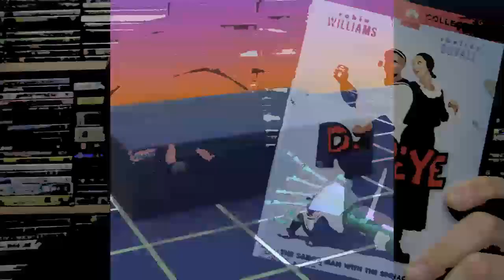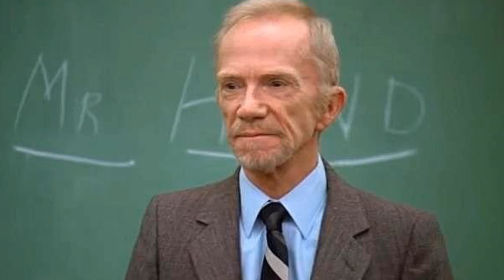VHS AF Review - Popeye (1980)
Popeye - 1980
Directed By Robert Altman
Starring Robin Williams and Shelley Duvall